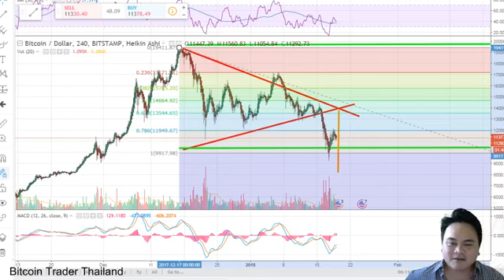EP11 : วิเคราะห์ บิทคอยน์ คริปโต BTC ETH จะออกหัวหรือก้อย อัพเดทข่าวจีน และ Bitcoin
สมัครเทรดคลิก กระดาน bx พร้อมสอนในกลุ่ม

line : zixmakung

line : zixmakung

ลงทุนในเงินดิจิตอล ทำกำไรวันละ หมื่น บาท ลงทุนสั้น ลงทุนยาว มีกลุ่มสอนฟรี

ลงทุนเร็ว มีโอกาสทำกำไรได้คุ้มกว่า
- อยากรู้เรื่องบิทคอย เงินดิจิตอบที่มาแรงแห่งปี Line หาผม
(line ID : zixmakung)ได้เลยผมเล่าใหัฟังได้ รับรอง ต้องชอบ อย่างแน่นอน
-  ลงทุนระยะยาว 5 แสนบาท ปีหน้าขายออก 10 ล้านบาท ได้ 20 เท่า
-  ลงทุนระยะสั้น มีงบเท่าไร ลงทุนเท่านั้น ได้กำไร 10% ทุกวัน บางวันได้ถึง 200%
- bx .in .th เวปลงทุนที่ดีที่สุดในประเทศไทยตอนนี้

สอนตั้งแต่สมัครจนทำกำไร

สมัครแล้ว line มาหาผมได้ครับ ผมจะดึงเข้ากลุ่มสอน และ ข่าวอัพเดท ส่งข้อมูลการลงทุนให้ ครับ